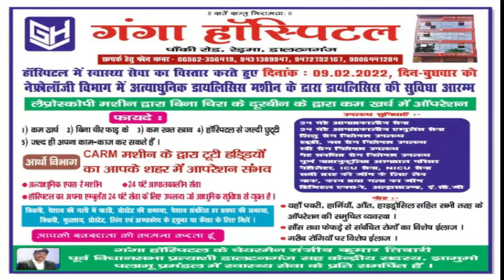रोटरी गिरिडीह ग्रेटर के उपस्थिति में निकाली गयी प्लास्टिक बंदी जागरूकता रैली| jharkhand bihar news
चंदन पांडे के साथ चैताली पाठक कि रिपोर्ट